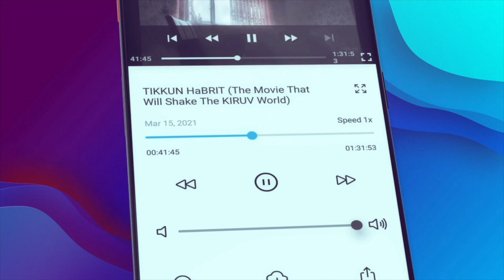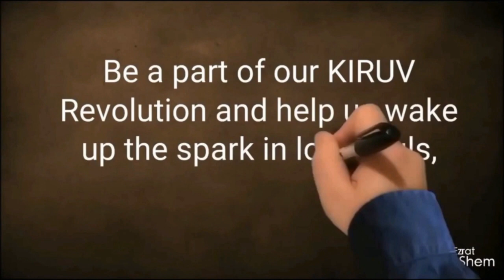Living A Double Life - Can A Noahide Keep Shabbat?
ITS NEARLY HERE!!!
GEHINNOM The Movie
THE MOST POWERFUL TORAH FILM IN HISTORY!!!
IT'S LIKE NOTHING YOU'VE SEEN BEFORE

HUNDREDS OF TORAH SOURCES QUOTED ON SCREEN:
TANACH
GEMARA
CHASSIDUT
MIDRASHIM
RISHONIM & ACHRONIM
HALACHA
SCIENTIFIC STUDIES, FOOTAGE AND PICTURES
REAL LIFE STORIES & MORE...

IT HAS NOT BEEN EASY, AND CERTAINLY NOT CHEAP.

For The First Time Ever, We're Allowing Lovers Of Torah EMET To Invest BEFORE THE RELEASE, And Get YOUR FAMILY NAME Added The INTRO and/or CREDITS.  Since The Release Of The Film Is Next Month, This Once In A Lifetime Opportunity Is Only Available Until Midnight NOVEMBER 30TH, 2022.

SR. PARTNER: GETS NAME IN INTRO OF FILM & CREDITS (3 OPENINGS ONLY)
JR. PARTNER: GETS NAME IN CREDITS (20 OPENINGS ONLY)
PROMO TEAM: GETS 100 COPIES OF USB's When Released
ANONYMOUS SPONSORS WELCOME ON ONGOING BASIS FOR ONGOING MARKETING OF FILM TO EVERY CORNER IN THE JEWISH WORLD.

Who Will Have The Eternal TeShuva Merits?